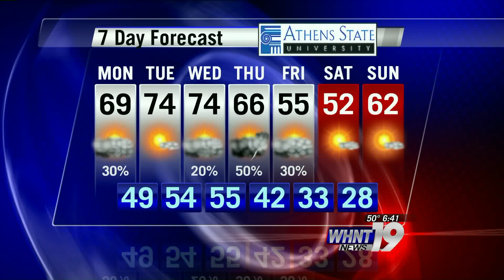Ben Smith forecast March 23